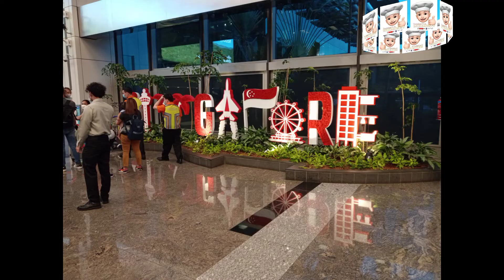welcome to Changi Int'l Airport, Singapore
part 2 of my travel to Singapore, an awesome airport to stay for a stop over.